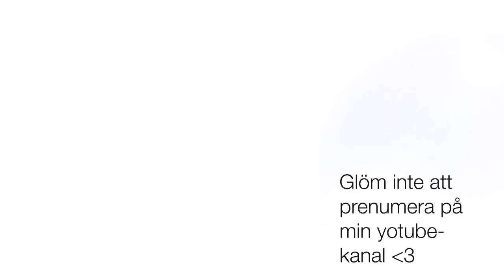Ridgeback-bus och strålande sol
I skogen med hundarna. Ridgeback-bus. Strålande sol. Min lediga eftermiddag. I skogen med min vän Sanna.